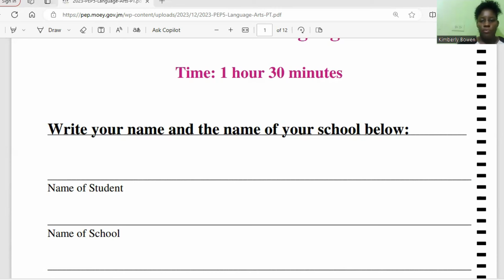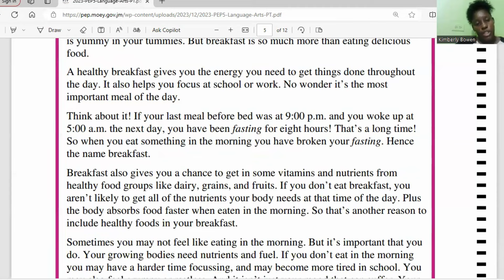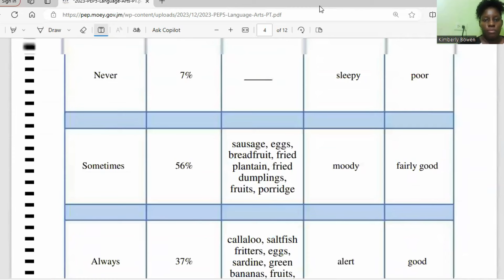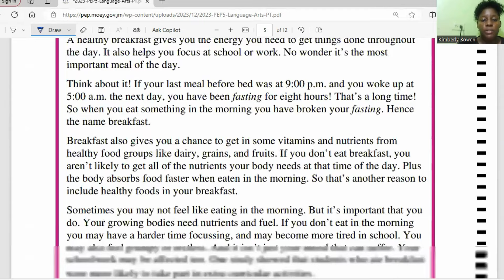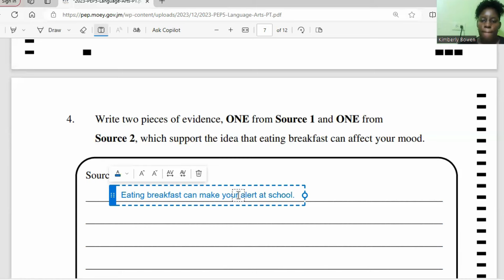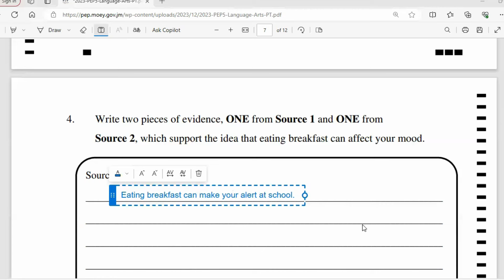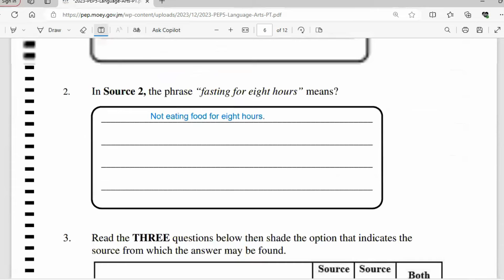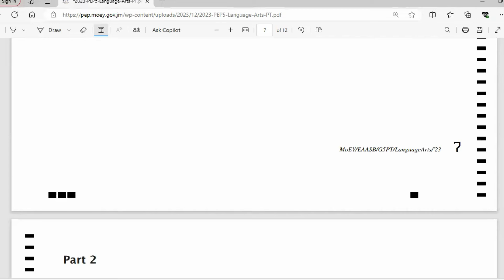2023 Grade 5 Language Arts Performance Task Part 1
In this video we will look at Part 1 of the 2023 Grade 5 Language Arts Performance Task.